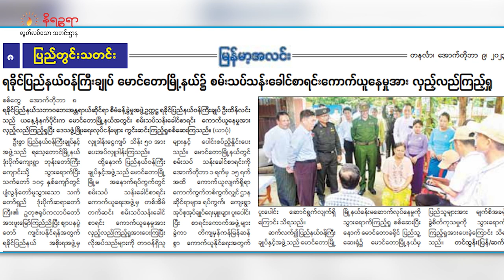အောက်တိုဘာ ၁၀ ရက် နိဉ္စရာရုပ်သံအစီအစဉ်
ဒီကနေ့တင်ဆက်ပေးမယ့်သတင်းတွေကတော့

မင်းပြားမှာ မူးယစ်ဆေးဝါးရောင်းဝယ်သုံးစွဲတဲ့သူ အယောက် ၁ဝ ကျော်ကို ULA/AA က ညဉ့်အချိန်မှာ ဝင်ရောက်ဖမ်းဆီးခဲ့တဲ့တသင်း

စစ်တွေမှာ အဝေးသင်ကျောင်းသားနှစ်ယောက်ဟာ ညဉ့်အချိန်မှာ အုပ်စုဖွဲ့ရိုက်နှက်ခံခဲ့ရတဲ့အတွက်ကြောင့် တစ်ယောက်ကို ဆေးရုံတင်ထားရတယ်ဆိုတဲ့သတင်း

ကချင်လွတ်လပ်ရေးတပ်(KIO/KIA) ဌာနချုပ်ရှိတဲ့ ကချင်ပြည်နယ်၊ လိုင်ဇာမြို့အနားက မုန်လိုက်ခက် စစ်ရှောင်စခန်းကို စစ်ကောင်စီတပ်က ဗုံးကြဲတိုက်ခိုက်ခဲ့တဲ့အတွက် စစ်ဘေးရှောင်ကေလေးငယ် ၁၁ ‌ယောက် အပါအဝင် ၂၉ ယောက် သေဆုံးသွားခဲ့တဲ့သတင်းအပြင် တခြားစိတ်ဝင်စားစရာကောင်းတဲ့ သတင်းတွေကို တင်ဆက်ပေးသွားမှာပါ။